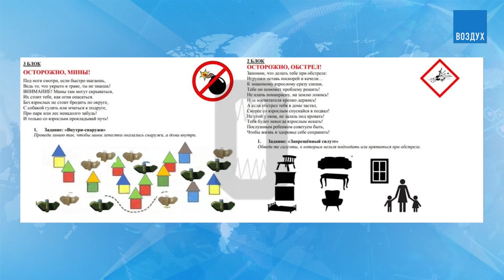ЗИЦЕР: Как говорить с детьми про войну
Что делать родителям, когда на их детей выплескивается военная пропаганда в школах и детских садах? Как остановить милитаризм и разжигание ненависти к Украине среди детей? Как общаться с учителями, которые ведут так называемую патриотическую пропаганду так называемой спецоперации? Об этом рассуждает педагог Дима Зицер в прямом эфире программы «Воздух» на канале Ходорковский Live в разговоре с Еленой Малаховской и Ренатом Давлетгильдеевым.

АСЛАНЯН: Коробка автомат не нужна. Серый импорт шагает по России. Новый Хаммер за 18,5 млн рублей